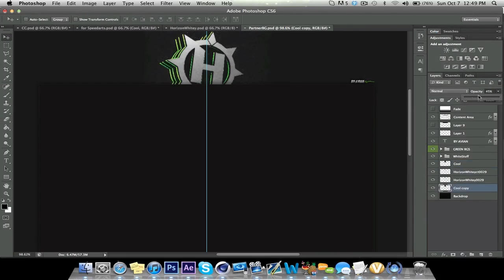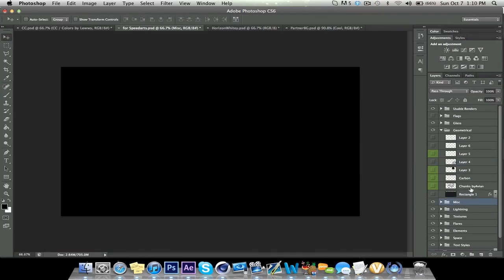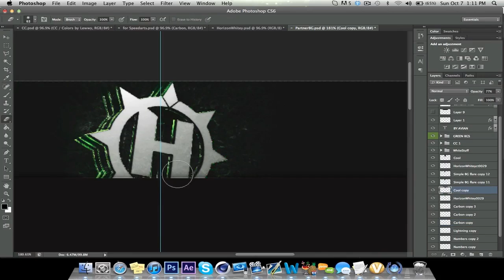Horizon BG V4 // Avian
Song: Tantrum Desire - Get With It

I really love this background :p hope they enjoy it & maybe even use it :)
also just hit my first clip for the Go Beyond episode from Horizon :p